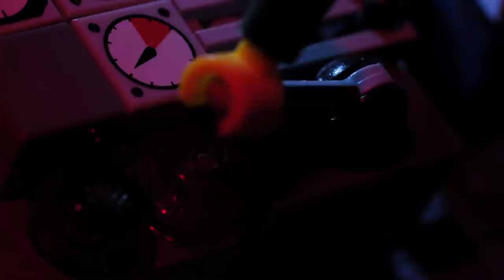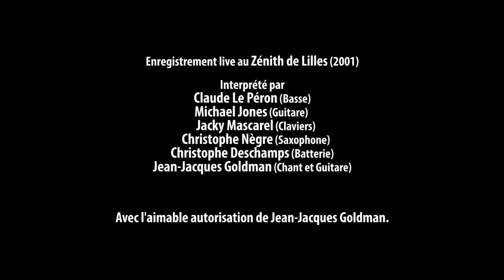Lego Goldman - Envole Môa - stop motion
Lego Goldman reprend Envole Môa, sa chanson fétiche, en concert ! Mais tout ne se passe pas aussi facilement avec cette scène "aérienne".

Avec l'aimable soutien de Jean-Jacques Goldman
Musique originale : Amaury Sabau

Ce court-métrage fait partie de la série BRiX !